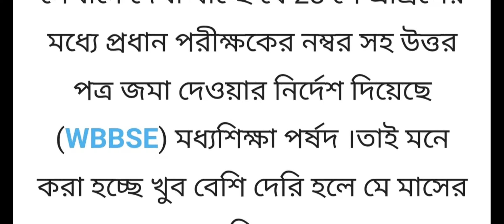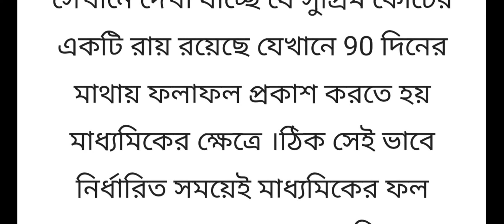মাধ্যমিক রেজাল্ট নিয়ে বড় ঘোষণা |madhyamik result 2022 | madhyamik exam 2022 | madhyamik exam news